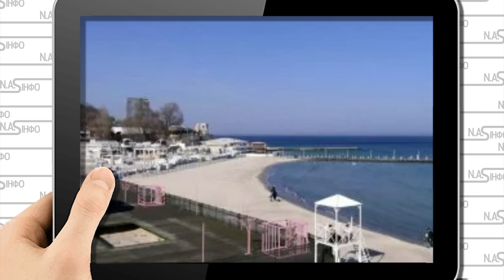Удар! Прямо в Криму: окопи, Кримський міст стрясе. Опори знести інфу злили. Кримчани не чекали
Отож. Що чекає на Кримський міст? Зібрали коментарі експертів.